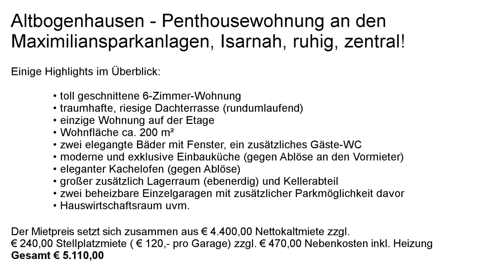Röthig & Röthig verkaufen Traum Penthouse am Englischen Garten